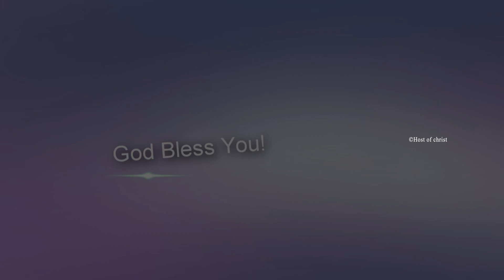அனுதின மன்னா || Rev. S. Rajan Edward || 30th Jan. 2023